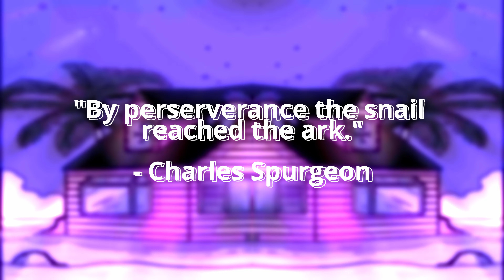OPERATION: GET KK BACK!! GhostWire: Tokyo Pt. 4